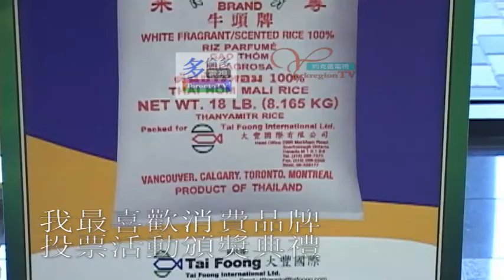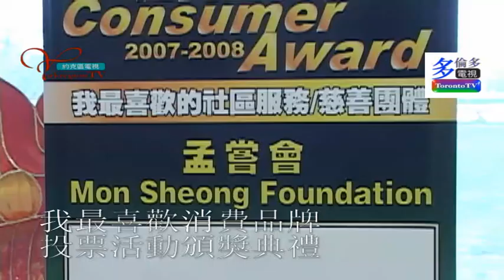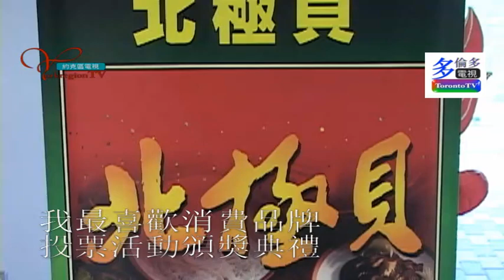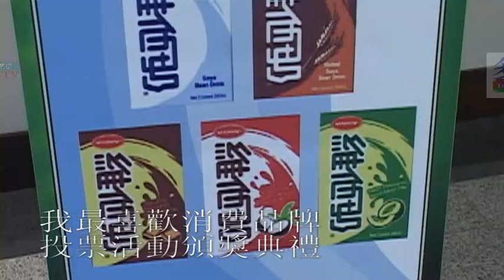20080507, 我最喜歡消費品牌投票活動, 頒獎禮, 加拿大多倫多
20080507, 我最喜歡消費品牌投票活動, 頒獎禮, 加拿大多倫多